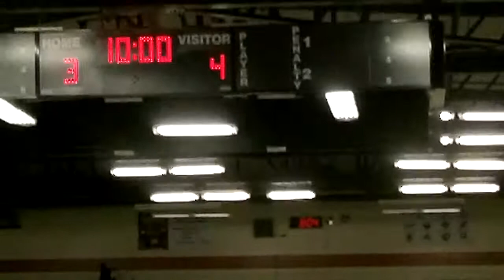Brantford 99ers 4 vs Hamilton Blues 3 - Atom Select Hockey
Brantford 99ers travelled to Hamilton Mountain Arena Friday February 24/2012 for a 7PM Atom Select Hockey game vs Hamilton Mountain Blues. 99ers played a gritty game with goals by Raymond Barrett, Aiden Allan (2 goals) and Mitchell Langley. Tight defence and timely goaltending contributed big time to a W by the Boys from Brantford.